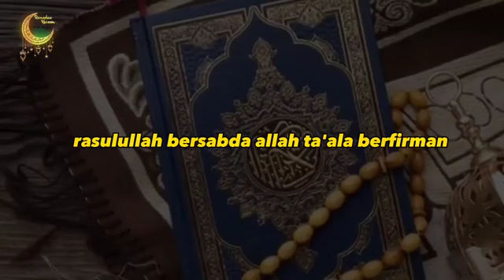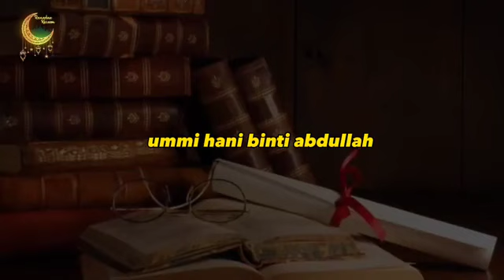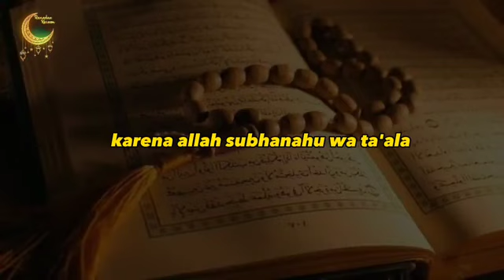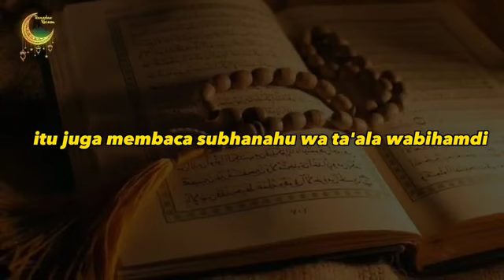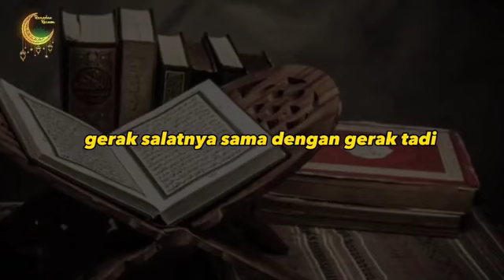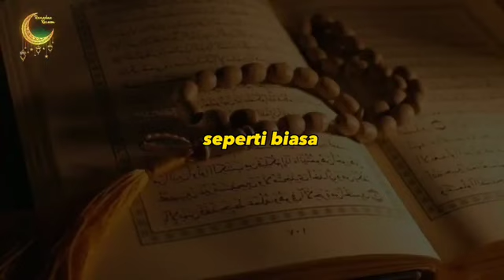Cara Melakukan Sholat Dhuha 4 Rakaat dengan Benar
Sholat Dhuha adalah salah satu sholat sunnah yang dianjurkan bagi umat Muslim untuk dilakukan di waktu pagi setelah terbit matahari. Sholat Dhuha terdiri dari 4 rakaat yang dapat dilakukan secara berjamaah maupun sendiri-sendiri. Namun, masih banyak yang belum mengetahui tata cara melakukan Sholat Dhuha dengan benar. Dalam video ini, kami akan membahas secara detail cara melakukan Sholat Dhuha 4 Rakaat dengan benar, lengkap dengan panduan gerakan dan doa-doa yang dibaca dalam sholat tersebut. Simak penjelasan lengkapnya dalam video ini, dan mulailah melaksanakan ibadah Sholat Dhuha dengan tepat dan benar.